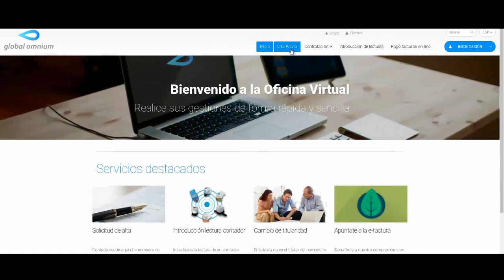Nueva oficina virtual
Nueva oficina virtual de Global Omnium​ Sin colas, sin prisas, sin nada que pueda molestarte. Cualquier trámite que quieras realizar sin pasar por nuestras oficinas.